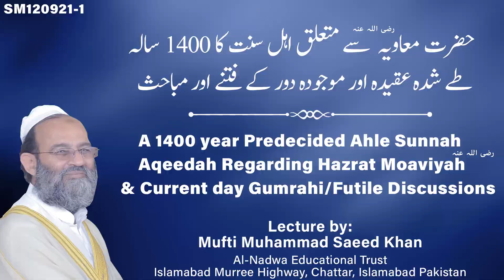A 1400 year Predecided Ahle Sunnah Aqeedah Regarding Hazrat Muawiya/Muavia RA & Current day Gumrahi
معاویہ رضی اللہ عنہم
Muawiya Razi Allah Anhu
صفین
عمار رضی اللہ عنہ

Like our facebook page:
لائک کریں
Al-Nadwa Educational Trust